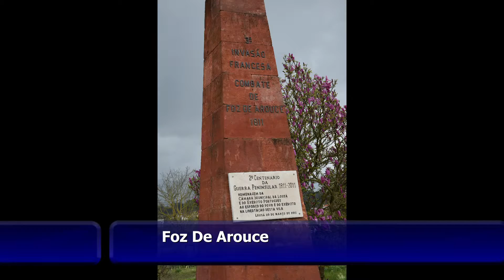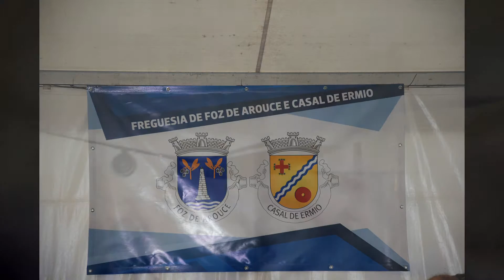Portugal mars 2016